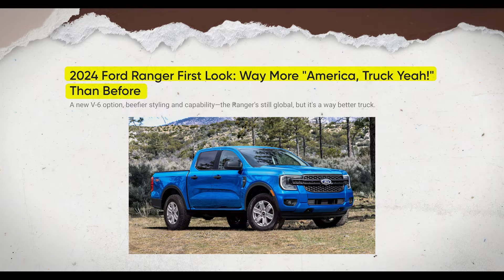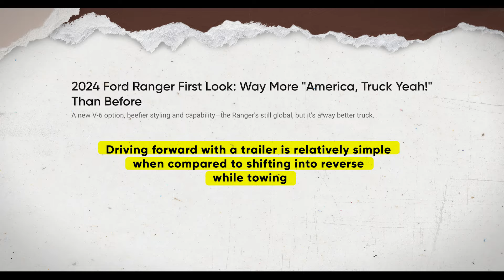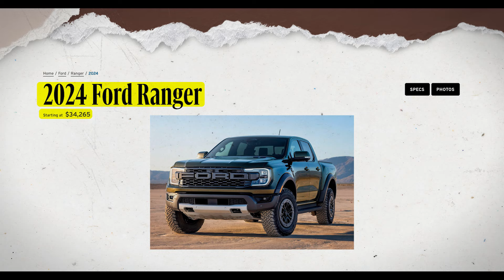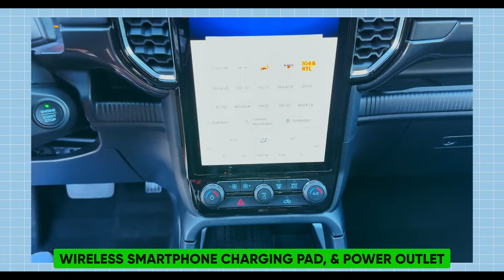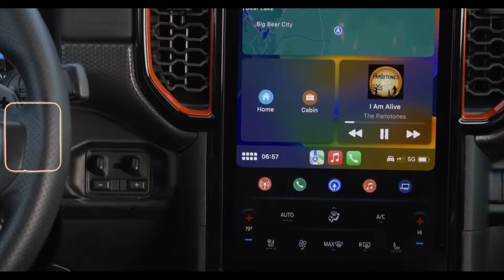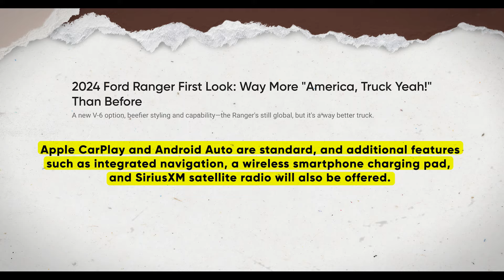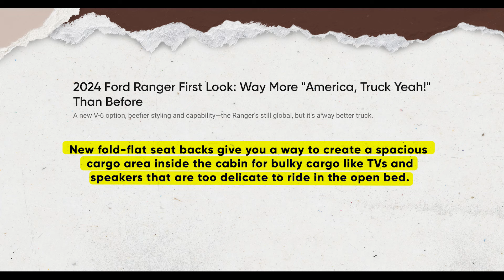The 2024 Ford Ranger is About to Make History...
Welcome back to TechCharge Chronicles, today on the channel we're going to be talking about The 2024 Ford Ranger — What We Know So Far. If you're excited to learn more about this then make sure you watch the whole way through because you don't want to miss the details we have for you!